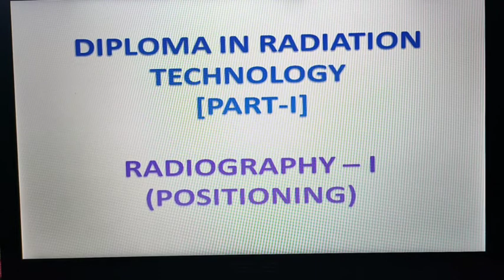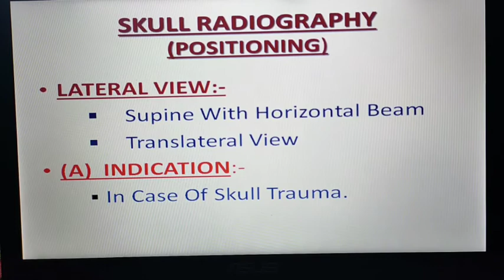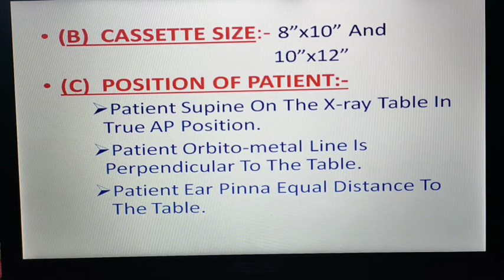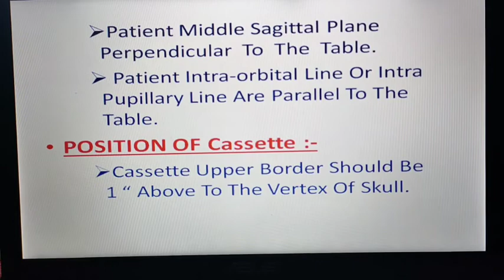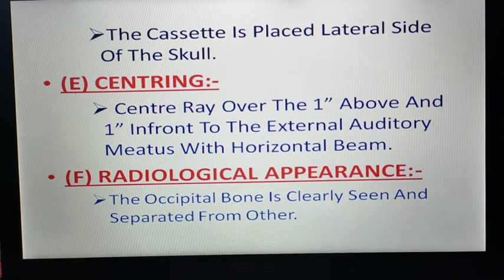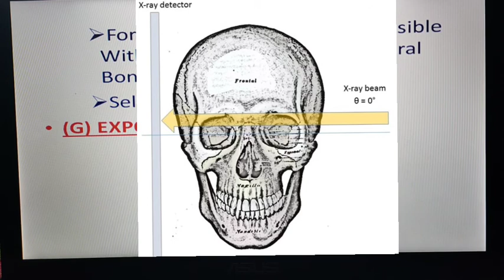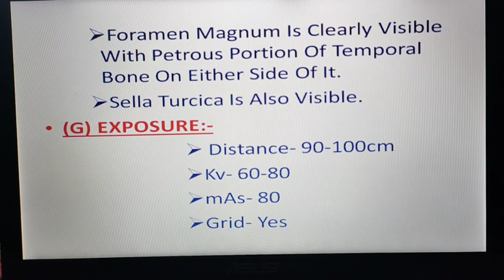drt Ist year skull radiography